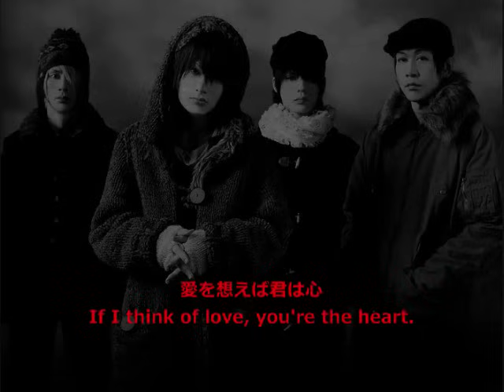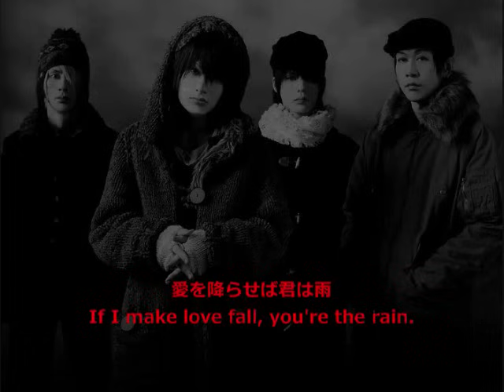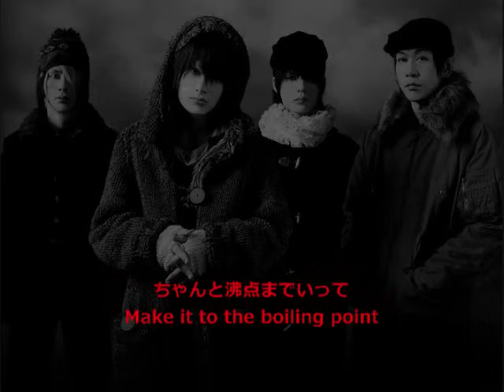Plastic Tree - Tetris 「テトリス」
(Hai)
Gamen, Tetorisu, Fuan ga ochiteku
Paatsu, Barabara, Kuria dekinai ya
Shian, Shisoku, Giratsuku naniro
Hikanshugi tte genjitsu seebu de
Fumen, Chougen, Onsa wo narashita
Kodoku, Senritsu, Kyoushin shichatte
Jojou, 7th, Aimai koodo de
Fukan, Manekin, Doukou hansha

Ai wo mireba kimi wa yume
Ai wo omoeba kimi wa kokoro
Ai wo hikeba kimi wa piano
Ai wo kurueba kimi wa dare?
Ai wo matoeba kimi wa uso
Ai wo noroeba kimi wa doku
Ai wo toeba dare ga tame ni? Nee

Zanzou, Gyakkou, Hareeshon
Nande zenbu utsuttenai?
Namida, Namida, Koboshite
Rin to saite, Furiijia
Zankyou, Tenshi, Hareruya
Chanto futten made itte
Naite, Naite, Chigitte
Sotto chitte, Furiijia

Pazuru, Shippai, Chirakaru taikutsu
Rakka, Shourei, Niwakani darakuron
Kyozetsu, Mozaiku, Chiratsuku nijiiro
Memai, Satsubatsu, Nakidasu kanaria
Kioku, Nijigen, Sen sura zeijaku
Oetsu, Kanshou, Kyousou shichatte
Kasoku, 9th, Tekitou koodo de
Masui, Toumei, Jyouken hansha

Ai wo furaseba kimi wa ame
Ai wo tsudzureba kimi wa uta
Ai wo waraeba kimi wa piero
Ai wo mayoeba kimi wa doko?
Ao wo ochireba kimi wa wana
Ai wo nozokeba kimi wa naraku
Ai wo tsunoreba dare ga tame ni? Nee

Zankai, Bousou, Abereeshon
Zutto kakushita aoaza ni
Namida, Namida, Koboshitte
Zanmu, Meimetsu, Irumina
Kitto bokura sabishigari
Naite, Naite, Chigitte
Sotto chitte, Furiijia

Hitohira no jounetsu ga
Afureteru tsubomi wo yadosu
Rinbin naru mushi no iki
Tsuioku no naka ni kiyu
Chikutaku chikutaku, Mawaru hari
Potsuri potsuri, Hitori goto
Hyururi hyururi, karakkaze
Furiri rurara, Shirimetsuretsu
Piisu

Zanzou, Gyakkou, Hareeshon
Nande zenbu utsuttenai?
Namida, Namida, Koboshite
Zankyou, Tenshi, Hareruya
Naite, Naite, Chigitte
Sotto chitte, Furiijia